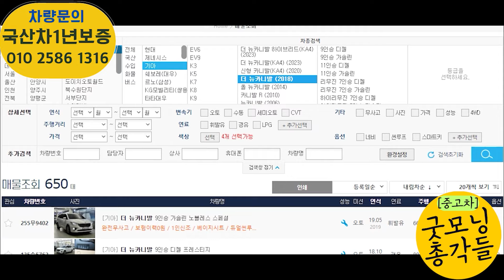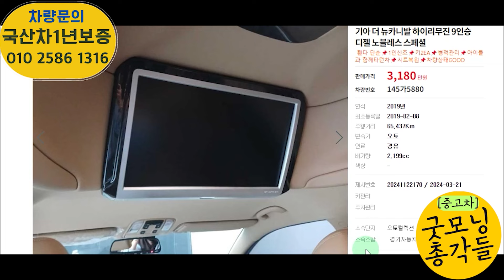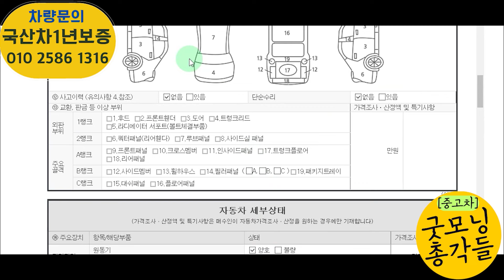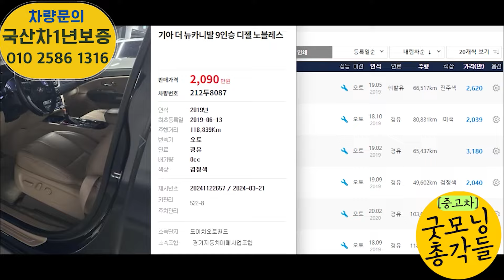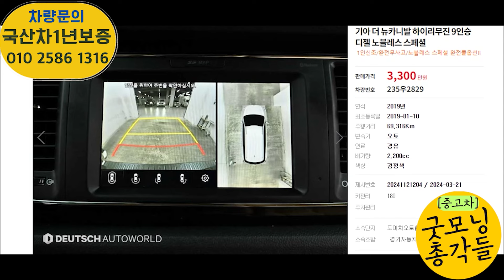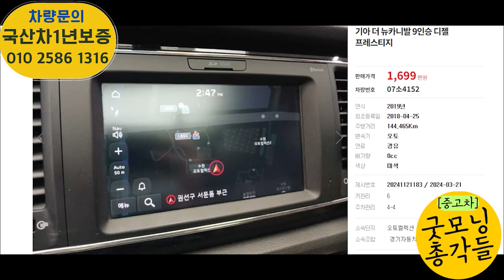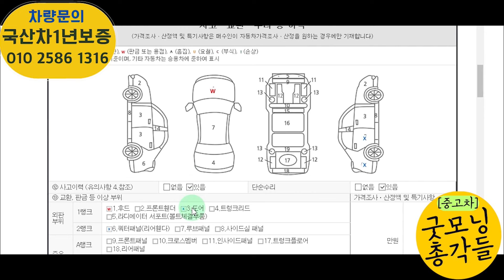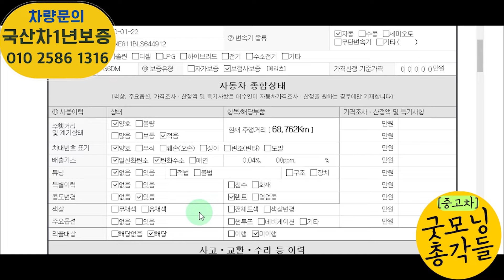기아 더 뉴카니발 중고 무사고에 1인신조 깨끗한 신규 중고차 시세 알아보자!